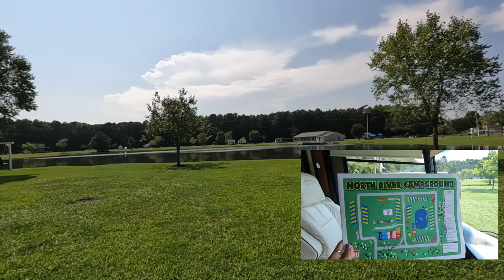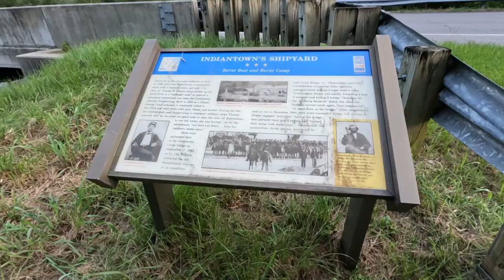We survived a HEAVY downpour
Trip to North Carolina:  North River Campground arrival, Outer Banks, dinner at Coinjock, and a extreme downpour

00:00 Intro
00:20 Trip to North Carolina
00:52 Chowan River
01:26 Pasquotank River
04:32 Arrival at North River Campground
06:53 Outer Banks
07:37 Coinjock Restaurant and Marina
09:39 Indiantown's Shipyard
10:42 The Flood Begins
15:53 Safe arrival at RV Park
16:36 Lorena reviews flood